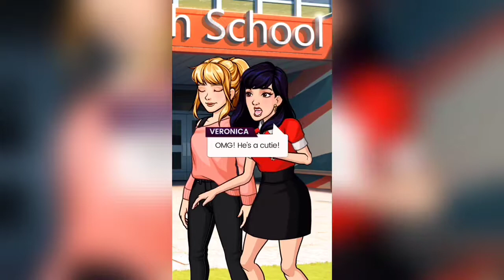What's Your Story Ft Riverdale - Episode 1 Visual Novel W/ Voice-over!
Hello! In what's your story, episode one of Riverdale I created my MC and meet my crush! Let's see how the first day of school goes!!!

Every choice you make takes the story in a new direction.

Make your choices from the beginning:

- Choose your path: Encounter Special Choices to discover who you are. One choice can change everything!
- Choose who you are: Be yourself and create your avatar for every story! Unlock new outfits and accessories as you go.
- Choose who you love: Express yourself and who you love in What’s Your Story!

Play RIVERDALE HIGH:

Riverdale High may seem like any other school... Until you find yourself in a middle of a scandal that'll change your life forever!